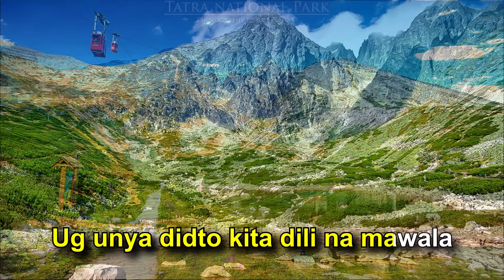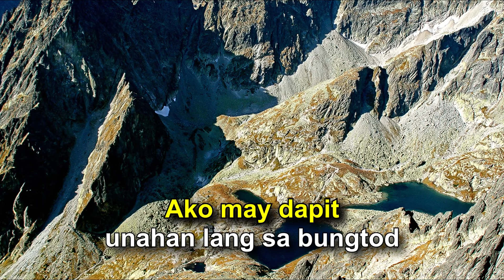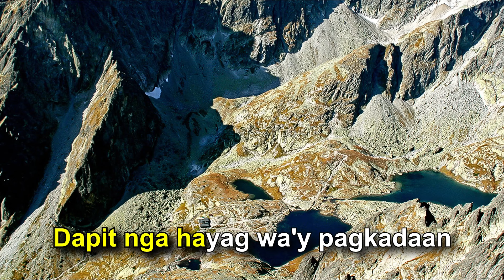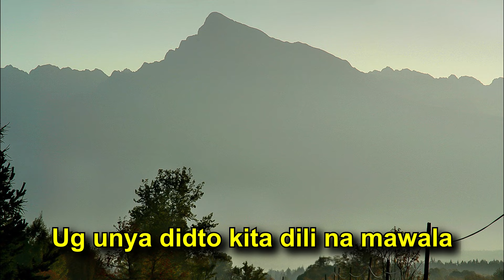Sa Langit May Dapit Ako Karaoke | Minus-One | Instrumental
This is my take for the karaoke version of the inspiring song by Ghiegie and Gigi Dela Cerna.

Lyrics

Verse 1:
Ako natagbaw sa dyutayng puloy-anan
Dyutayng bahandi dyutayng bulawan
Apan sa langit diin didto nagasidlak
Mga bulawan akong naangkon

Chorus:
Ako may dapit unahan lang sa bungtod
Dapit nga hayag way pagkadaan
Ug unya didto kita dili na mawala
Dalang bulawan paglaktan ko

Verse 2:
Bisan kanunay ako pagatintalon
Mga kasakit ug pagsulay
Bisan ako walay puloy-anan nga hingpit
Apan sa langit may dapit ako